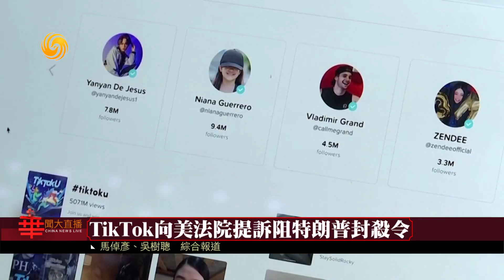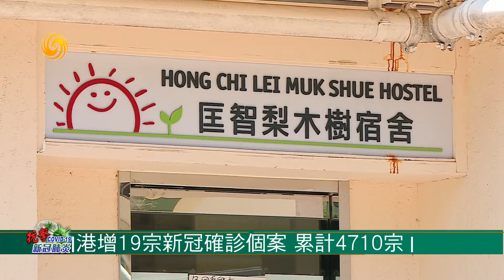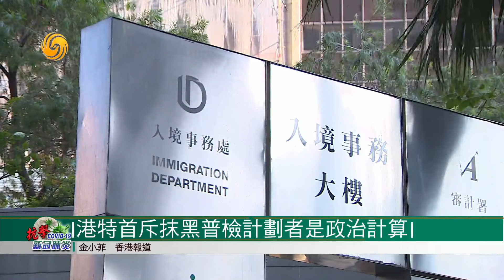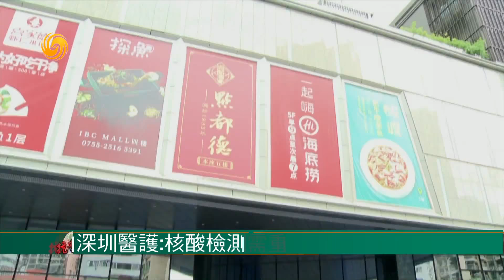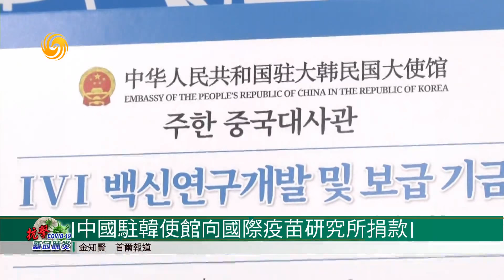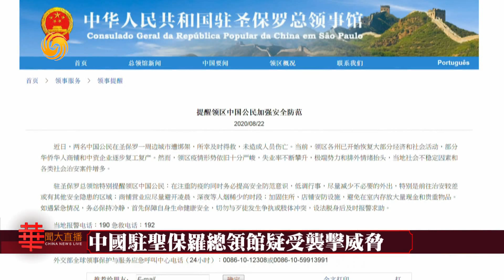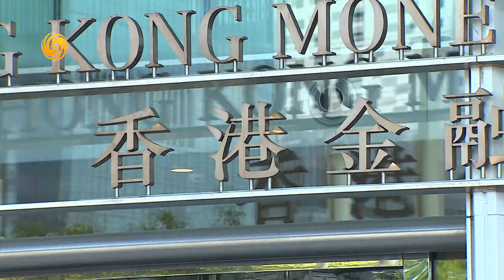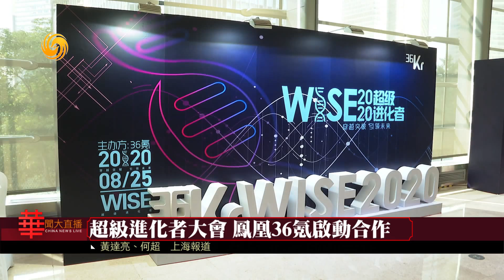《華聞大直播》中國外交部：瀾湄水資源合作是亮點；全球經濟大衰退，中國料增長2%至3%；港特首斥抹黑普檢計劃者是政治計算 20200825【下載鳳凰秀App，發現更多精彩】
瀾湄合作第3次領導人會議，日前以視頻方式舉行，中國外交部發言人趙立堅周二在例行記者會上表示，水資源合作是這次會議的一大亮點。

在香港，由中央支援的普及社區檢測計劃將從下個月1號開始推行。香港特區行政長官林鄭月娥週二批評所謂專家，出於政治計算，抹黑檢測計劃。